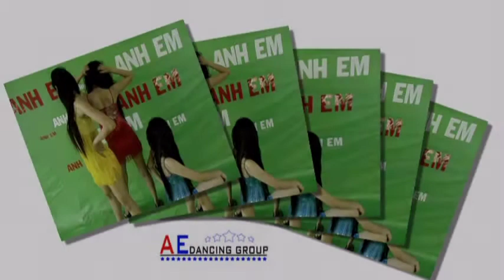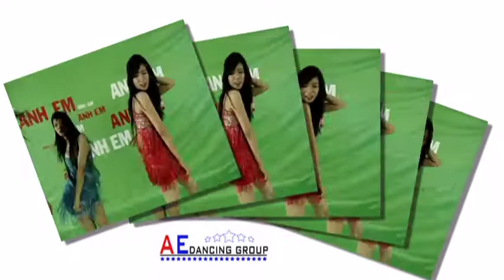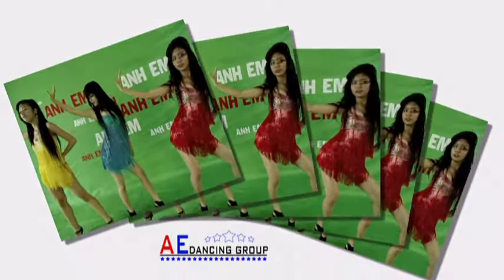On the floor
Vũ đoàn ANH EM xin cảm ơn các Anh Chị, Quý Khách hàng đã quan tâm ủng hộ vũ đoàn ANH EM trong suốt thời gian vừa qua. Năm 2012, với nhiều sự đầu tư về Nhân lực, Tiết mục. Hy vọng vũ đoàn ANH EM sẽ được cùng các Anh Chị, Quý Khách hàng song hành trên con đường thành công mới. Xin cảm ơn!